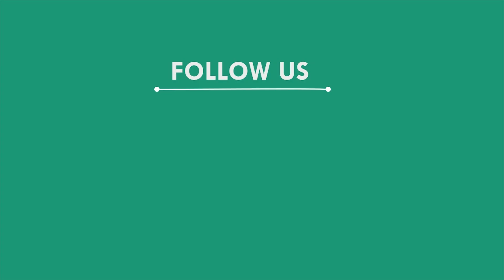କ୍ଵାରେନଟାଇନ ସେଣ୍ଟରରେ ଗୋଷ୍ଠୀ ସଂଘର୍ଷ, ଗଂଜାମ